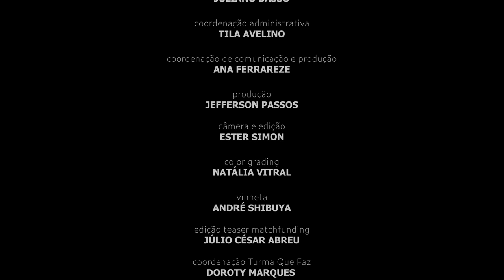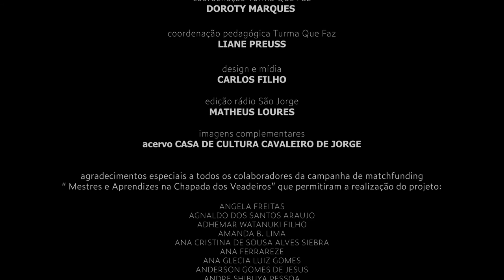Mestres e Aprendizes: JOSÉ DUILDES E DANIEL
O décimo primeiro vídeo do projeto Mestres e Aprendizes tem a honra de trazer duas personalidades da cidade de São João d'Aliança: o repentista e catireiro José Duildes e o guia de folia Daniel.

São João d'Aliança é a porta de entrada da Chapada dos Veadeiros e mantém firmes suas tradições culturais. As festas e folias acontecem religiosamente todos os anos, girando pelas roças e na cidade, celebrando os santos padroeiros. Festas de Reis, Divino, São Sebastião, São João e das barraquinhas. Tem também a Caçada da Rainha do Forte.

Folia é responsabilidade, tem que girar com amor, respeito e carinho. E depois dela tem o divertimento, com as catiras e modas de viola. Ouvir Seu Duildes e Seu Daniel falarem nos traz força e alegria, uma vontade doida de chegar o tempo das folia.

Aproveitamos para fazer uma homenagem aos foliões que não estão mais fisicamente entre nós: Sabino, Fulô Ferreira, Chico Véio, Requildes e o alferes Seu Jonas, que deixam saudade e muita sabedoria.

Realização: Casa de Cultura Cavaleiro de Jorge
Co-realização: Benfeitoria e Sitawi Finanças do Bem @benfeitores @sitawifinancasdobem
Apoio: BNDES @bndesgovbr